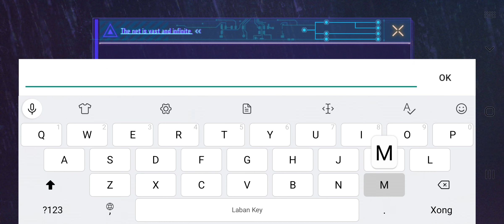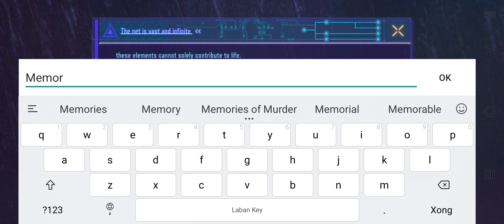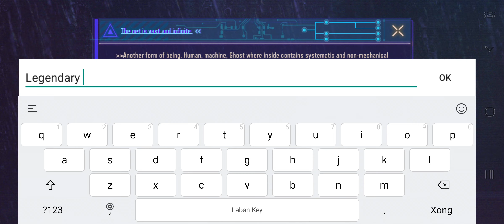24 tháng 7, 2022